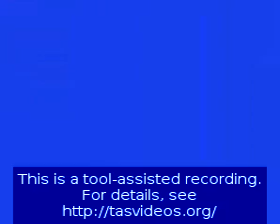Blues Brothers NES in 04:37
NES Blues Brothers (USA) in 04:37 by Randil.

This movie was recorded using an emulator as a tool to overcome human limitations such as skill and reflex. This means that tools such as slowdown and savestates were used in the making of this movie.

- Aims for fastest time
- Genre: Platform.

For more information about this movie, and tool-assisted speedruns in general,